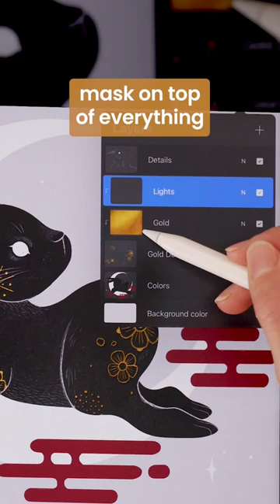Easy digital GOLD foil effect ✨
Let's apply gold foil to our digital art ✨